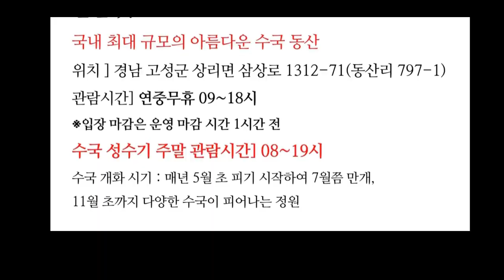6월에 꼭 가봐야할 여행지/많이 알려지지 않은 힐링 여행지를 찾는다면 여기/고성 그레이스 정원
경남 고성의 그레이스 정원/많이 알려지지 않은 힐링 여행지를 찾는다면 바로 여기/5월~6월에 안 가면 후회하는 여행지/수국 축제/수국 명소